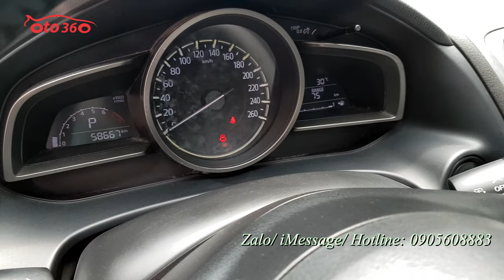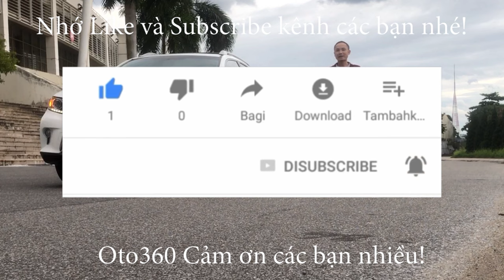Bán chiếc xe sedan hạng C còn rất mới Mazda 3 2017 Facelift tên tư nhân, biển Hà Nội mới chạy hơn 5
Bán xe Mazda3 2017 Facelift 1.5AT sedan sản xuất và đăng ký năm 2017 xe rất mới.màu trắng, tên tư nhân, biển Hà Nội, mới lăn bánh hơn 5 vạn km. biển rất đẹp.
Option: Đèn bi-xenon.Vô lăng 3 chấu thể thao kết hợp các phím điều khiển, sang số thể thao trên vô lăng, điều khiển hành trình ga tự động Cruicontro, Phanh tay điện tử,Nội thất da,Hệ thống giải trí Mazda Connect với màn hình trung tâm 7 inch,USB/AUX/Bluetooth.Khởi động bằng nút bấm,Cửa nóc.ABS EDB BA ESP TCS HLA Camera lùi...